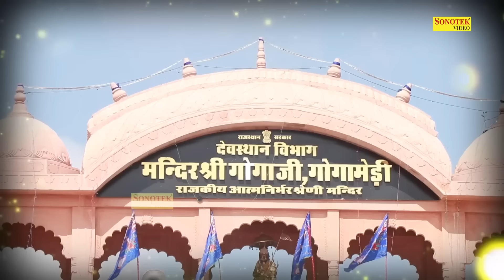सीरियल सुहागन | Searial Suhagan 2023 | Goga Ji Bhajan 2023 | Goga Bhakti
सीरियल सुहागन | Searial Suhagan 2023 | Goga Ji Bhajan 2023 | Goga Bhakti || Goga Bhajan 2023 सीरियल सुहागन | Searial Suhagan 2023 | Goga Ji Bhajan 2023 | Goga Bhakti || Goga Bhajan 2023

                         🕉 || 🦁   || जय गोगाजी    || 🦁 || 🕉